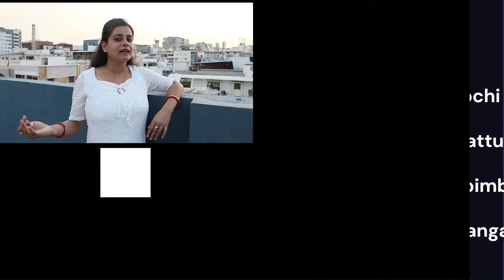Kerala Full Itinerary | Kerala Travel Guide | SR Documentary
Welcome to God's Own Country! Join us on a captivating journey through the lush landscapes, serene backwaters, and vibrant culture of Kerala in this comprehensive 7-day itinerary. From the bustling streets of Kochi to the tranquil backwaters of Alleppey, this video takes you on a visual tour of some of the most stunning destinations in South India.

Query:-
Kerala
Kerala Full Itinerary
Kerala Complete Itinerary
Kerala Travel
Kerala Travel Documentary
Kerala Documentary
Kerala Itinerary
God's Own Country
Kerala Tourism
Kerala Travel Guide
SR Documentary
Explore Kerala
Travel Vlog
India Travel
Kerala Backwaters
Kochi
Fort Kochi
Munnar
Thekkady
Alleppey
Kovalam
Trivandrum
Houseboat
Tea Gardens
Beaches in Kerala
Kerala Culture
Indian Destinations
Kerala Trip
Backwater Cruise
Kerala Vacation